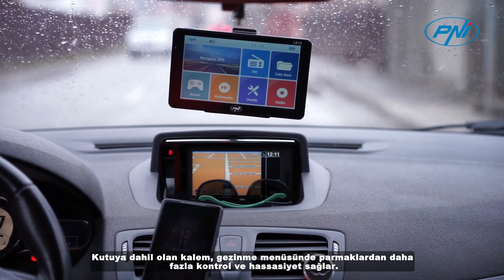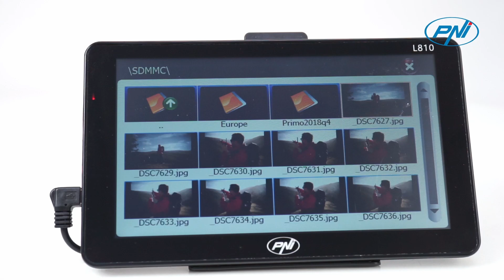GPS Navigasyon Sistemi PNI L810 7 inç TR